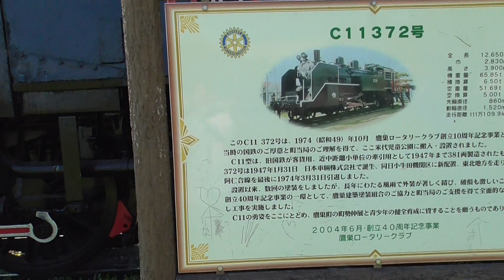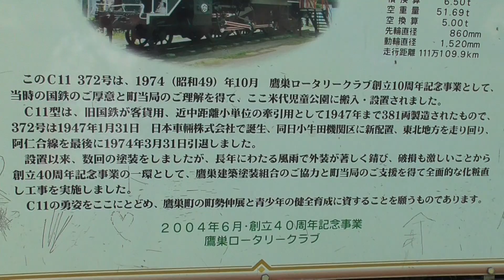SL C11 372 米代児童公園【秋田県・北秋田市】 2020.05.30